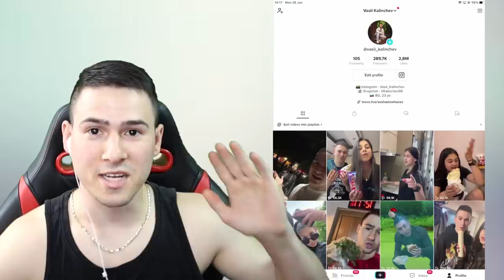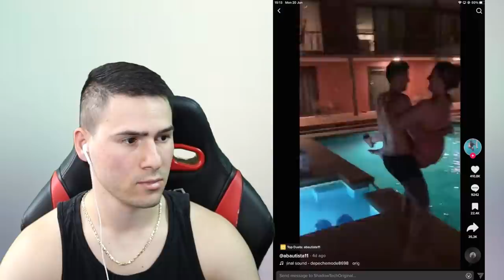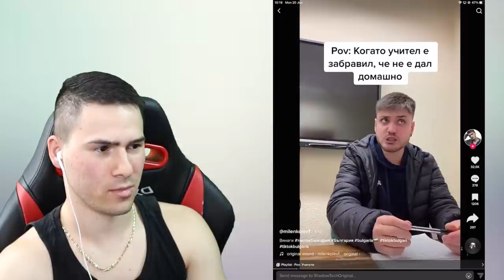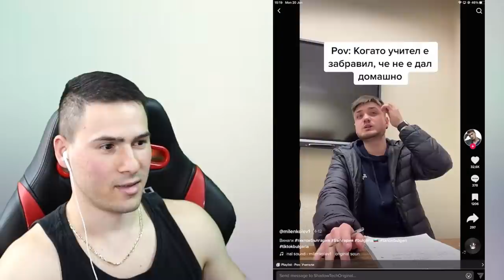НАЙ-ГНУСНИТЕ ХОРА В TIK TOK 🤢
+18 🔞
💸КОД: HEX